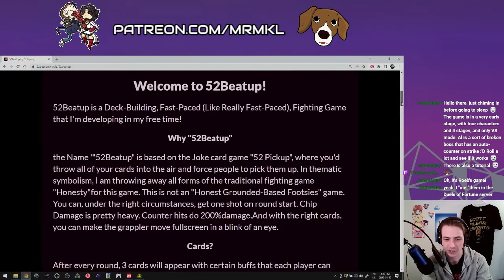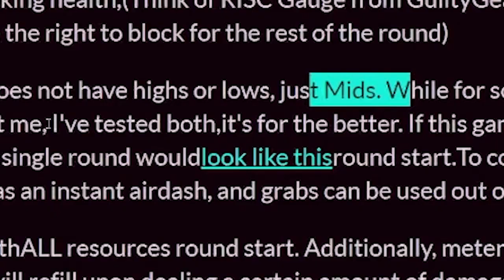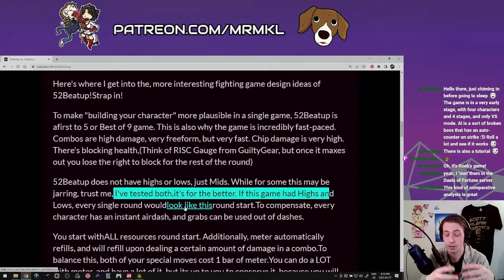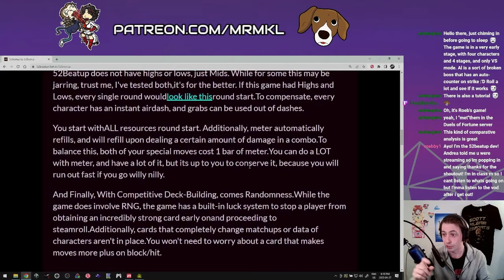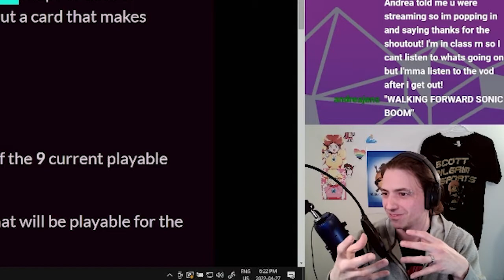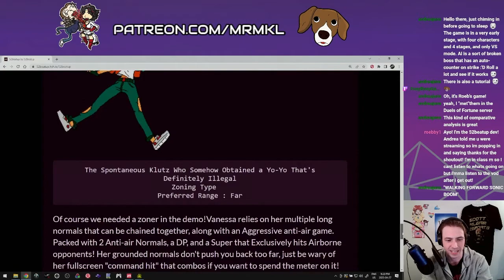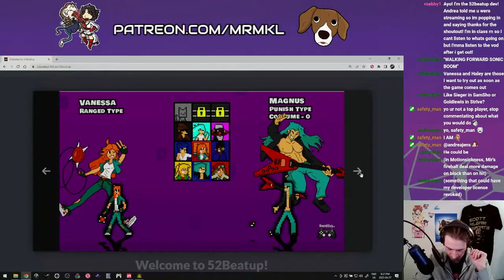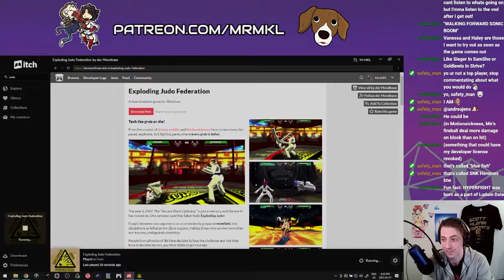Parallel Game Design ~ 52 Beatup Preview [Indie FGC]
A little preview of upcoming fighting game 52Beatup and how it's design compares to some other fighting games.

All my work is viewer-supported.